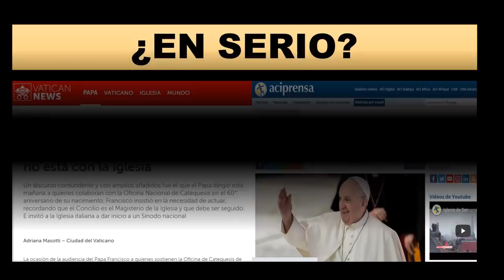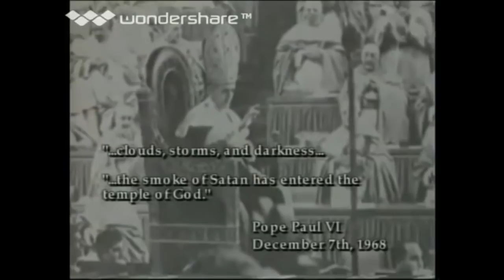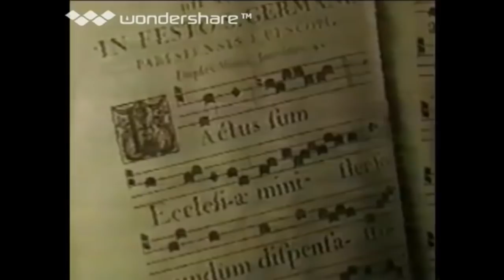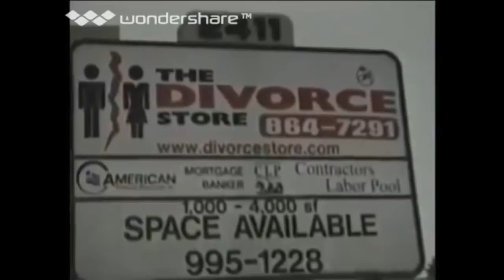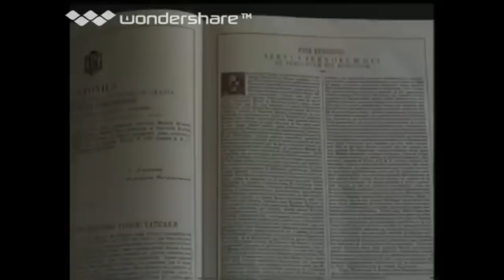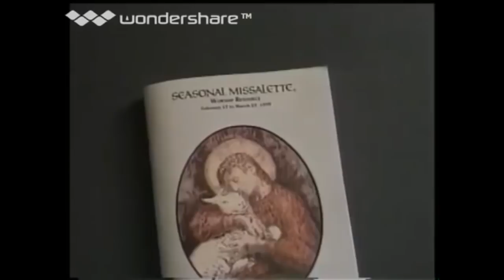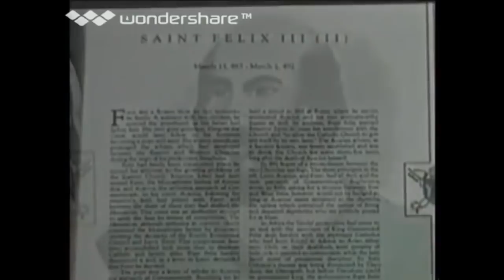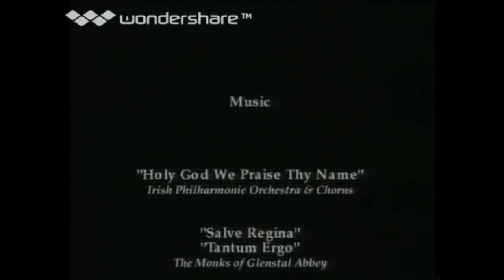CAMBIOS DESPUÉS DEL CONCILIO V2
Referente al minuto 24.
Cada oración en el rito tradicionalista [de la ordenación], que declaraba específicamente el oficio esencial del sacerdote como el hombre ordenado para ofrecer el sacrificio propiciatorio para los vivos y los muertos, ha sido eliminada [del nuevo rito de Pablo VI]. En la mayoría de los casos fueron estas las oraciones que fueron precisamente eliminadas por los reformistas protestantes, o si no precisamente las mismas, hay un claro paralelismo”
En el nuevo rito de la ordenación no hay ninguna oración obligatoria que deje claro que la esencia del sacerdocio católico es la investidura de los poderes para ofrecer el sacrificio de la misa y de absolver los pecados de los hombres, y que el sacramento imprime un carácter que diferencia a un sacerdote de un lego común, no sólo en grado, sino en esencia... No hay ni una palabra en él que sea incompatible con la creencia protestante”
Michael Davies, The Order of Melchisedech, Harrison, NY: Roman Catholic Books, 1993, p. 83.
Michael Davies, The Order of Melchisedech, p. xix.